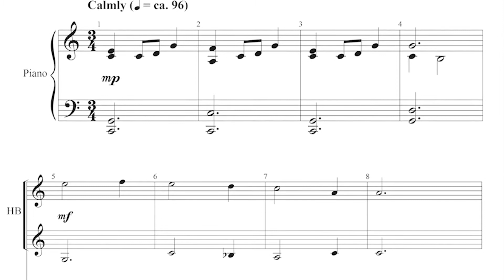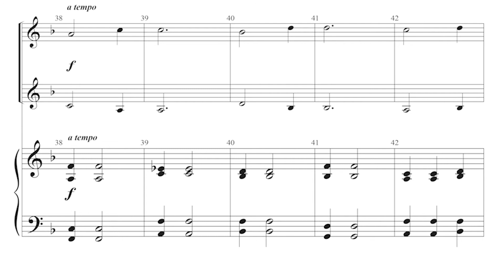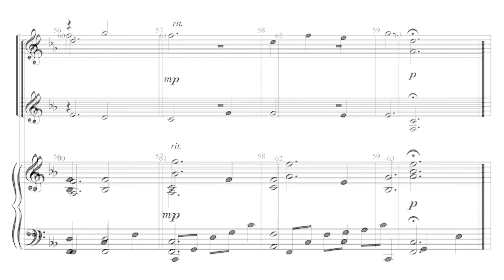THE CROSS- Chamber Version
This tender setting of Jesus Keep Me Near the Cross is arranged by Linda Lamb for handbell solo or duet and piano.  It is appropriate for Lent or General use.

JMG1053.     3 Octave Handbell Solo or Duet and Piano